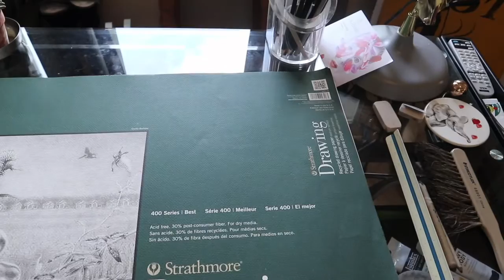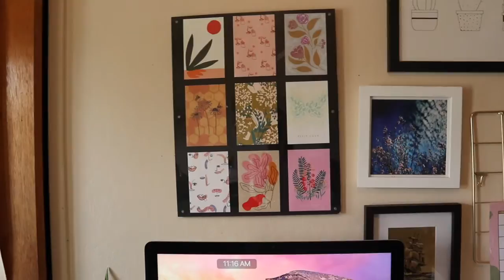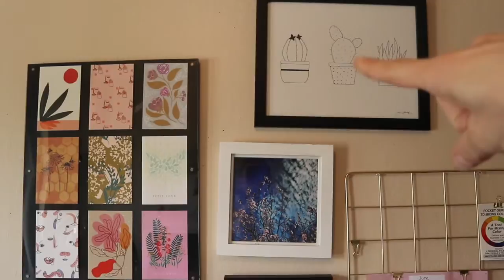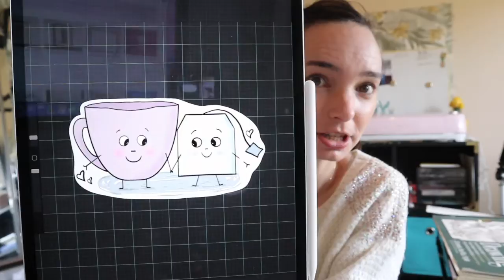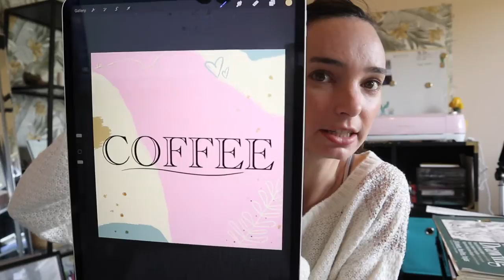STUDIO VLOG ❤︎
Happy Friday!

Happy Friday everyone! I have three new prints available on my Etsy shop! I spent most of my day taking pictures, answering emails and adding Etsy listings. I had a lot of computer work to get done. Thank you so so so much for watching. Enjoy!

ETSY SHOP

** ART COMMISSIONS ARE ALWAYS WELCOME. I would love to hear from you! **

COPYRIGHT:
Jessica Carpenter retains all Copyrights & Reproduction Rights of sold original artworks, custom commission paintings, and prints.